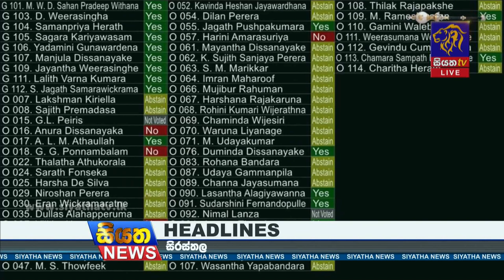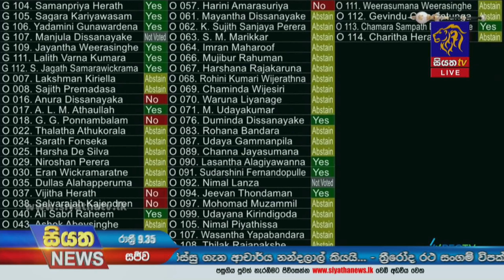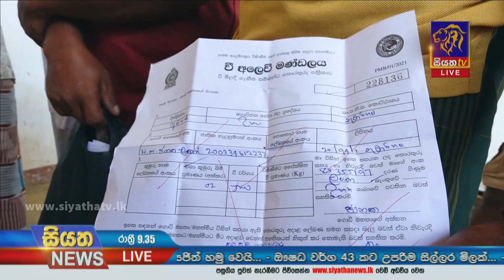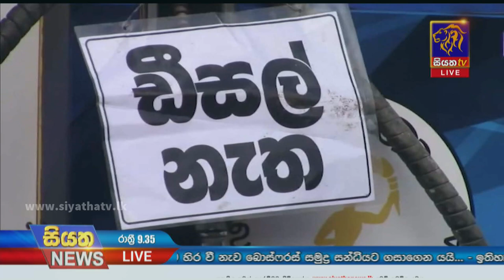Siyatha News | 09.35 PM | 02 - 09 - 2022